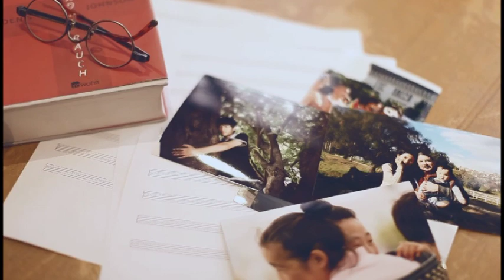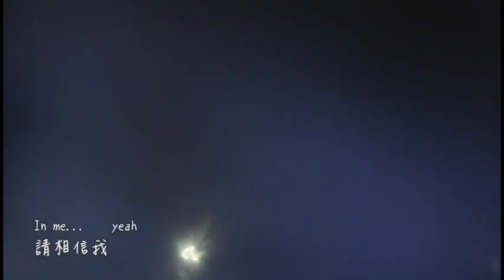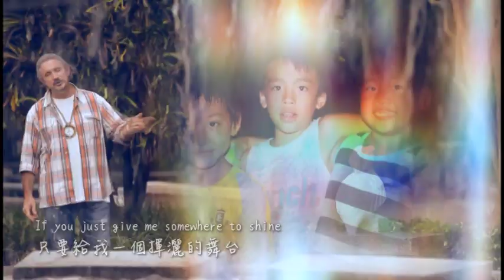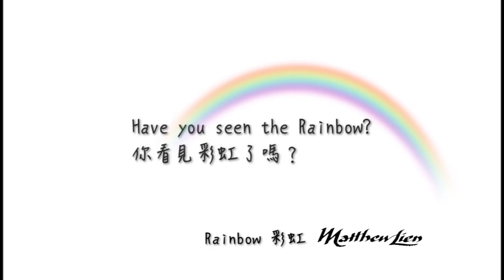Matthew Lien 馬修連恩 Rainbow彩虹 【2014新版】